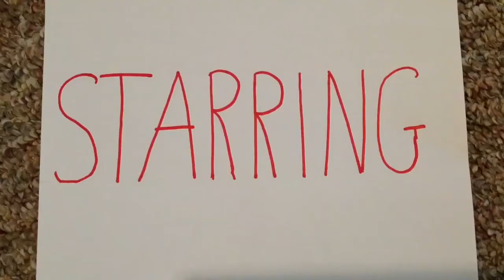The Day the Crayons Quit Book Trailer For "March Madness"